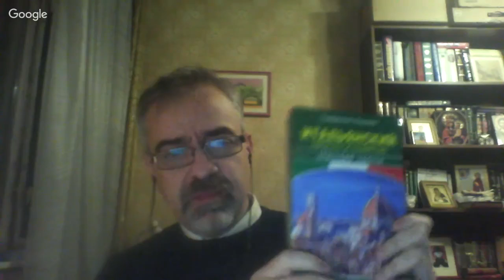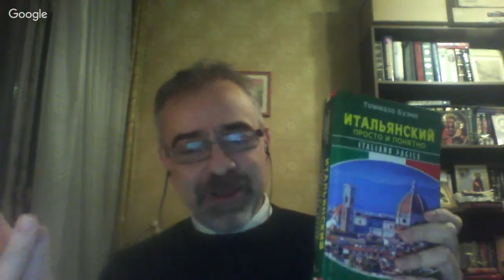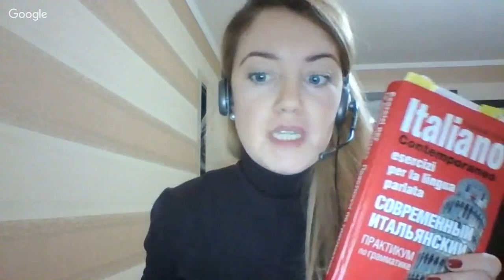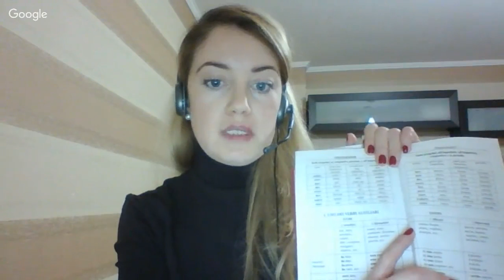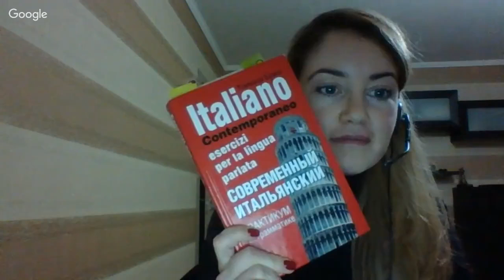Открытый урок Томмазо Буэно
Passato Prossimo/Imperfetto